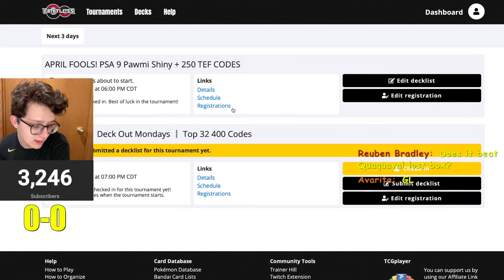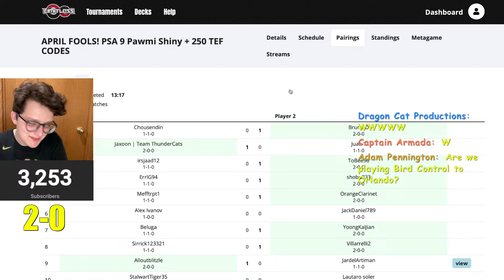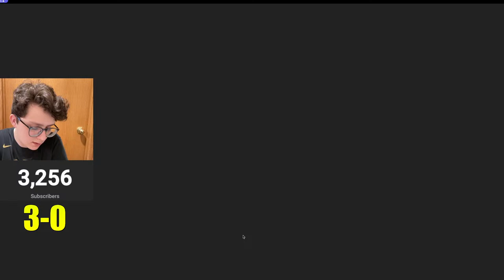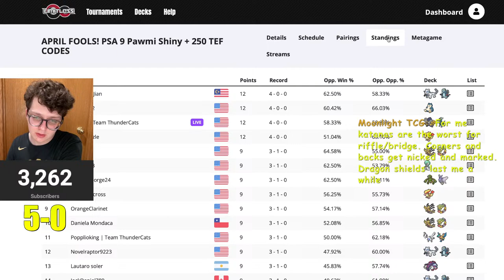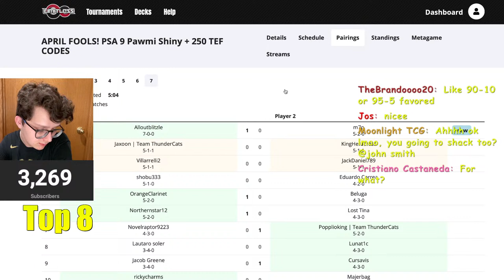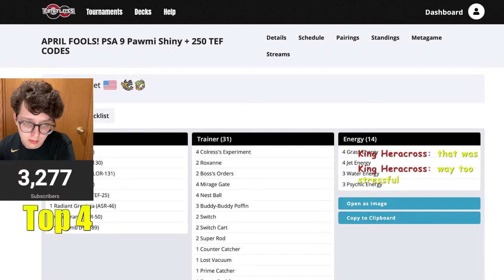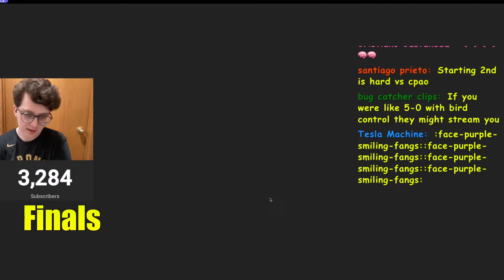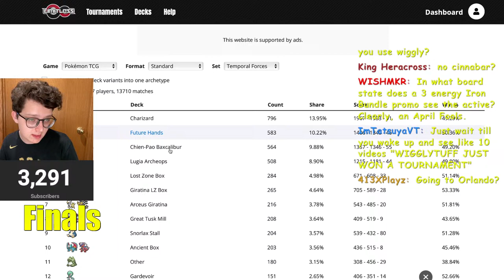Wigglytuff SMASHES This Meta?!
Pokémon: 13
1 Klawf ex OBF 120
2 Pidgey PAF 196
1 Lumineon V BRS 40
1 Chi-Yu ex PAL 40
1 Mawile LOR 71
1 Jigglypuff PAF 198
1 Cleffa PAF 150
1 Mimikyu PAF 160
2 Pidgeot ex PAF 221
1 Wigglytuff ex PAF 222
1 Rotom V CRZ 45
1 Luxray V ASR 50
1 Radiant Charizard CRZ 20

Trainer: 23
4 Arven SVI 235
1 Defiance Band SVI 169
1 Defiance Vest PAR 162
1 Buddy-Buddy Poffin TEF 144
3 Counter Catcher PAR 160
1 Eri TEF 199
1 Hisuian Heavy Ball ASR 146
3 Penny SVI 239
1 Lost Vacuum CRZ 135
2 Rare Candy PGO 69
2 Cyllene ASR 183
1 Miss Fortune Sisters LOR 194
1 Super Rod PAL 188
1 Cheren's Care BRS 168
1 Hero's Cape TEF 152
3 Ultra Ball CRZ 146
3 Pal Pad SVI 182
1 Forest Seal Stone SIT 156
1 Iono PAL 254
1 Rescue Board TEF 159
3 Nest Ball PAF 84
1 Boss's Orders RCL 189
2 Bravery Charm PAL 173

Energy: 5
1 Mist Energy TEF 161
1 Basic {R} Energy EVO 92
1 Basic {F} Energy EVO 96
2 Double Turbo Energy ASR 216
1 Luminous Energy PAL 191